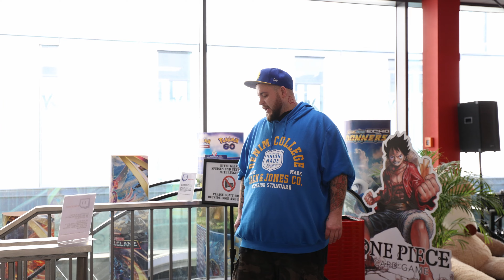BEAR LOG 36 - THE DAILY BUSINESS - Blicke hinter die Kulissen der Bärenhöhle - *BotB Bestrafung*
Der Wahnsinn in der Bärenhöhle geht weiter und ergötzt euch an der vergangenen Woche im Battle Bear.
Anschrift:
Battle Bear - Trading Cards & Games
Fruchthallstr. 31
67655 Kaiserslautern